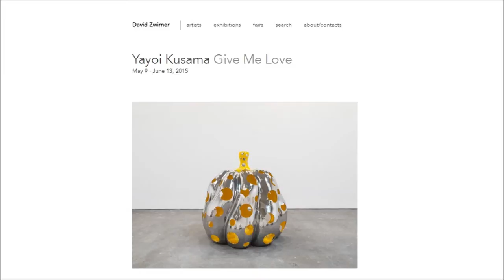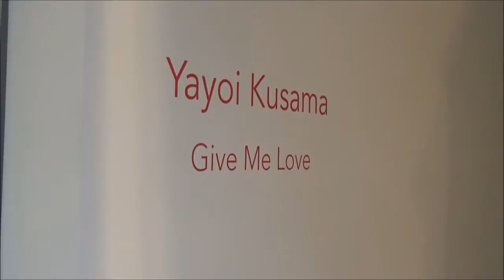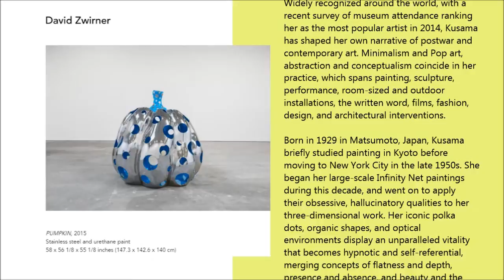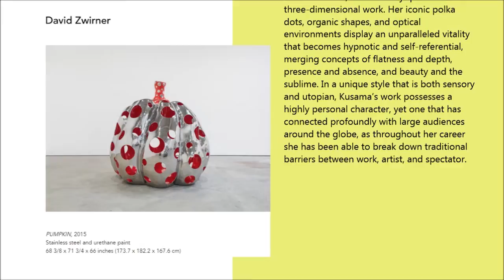DAVID ZWIRNER GALLERY - Yayoi Kusama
Opening reception: Saturday, May 9, 6 – 8 PM

David Zwirner is pleased to present Give Me
Love, the gallery’s second exhibition with
Yayoi Kusama in New York. On view in two
spaces, 519 and 525 West 19th Street, will be
new paintings from the celebrated My Eternal
Soul series, new polka-dotted pumpkin
sculptures, and the artist’s seminal installation
The Obliteration Room from 2002.

Widely recognized around the world, with a
recent survey of museum attendance ranking
her as the most popular artist in 2014, Kusama
has shaped her own narrative of postwar and
contemporary art. Minimalism and Pop art,
abstraction and conceptualism coincide in her
practice, which spans painting, sculpture,
performance, room-sized and outdoor
installations, the written word, films, fashion,
design, and architectural interventions.

Born in 1929 in Matsumoto, Japan, Kusama
briefly studied painting in Kyoto before
moving to New York City in the late 1950s. She
began her large-scale Infinity Net paintings
during this decade, and went on to apply
their obsessive, hallucinatory qualities to her
three-dimensional work. Her iconic polka
dots, organic shapes, and optical
environments display an unparalleled vitality
that becomes hypnotic and self-referential,
merging concepts of flatness and depth,
presence and absence, and beauty and the
sublime. In a unique style that is both sensory
and utopian, Kusama’s work possesses a
highly personal character, yet one that has
connected profoundly with large audiences
around the globe, as throughout her career
she has been able to break down traditional
barriers between work, artist, and spectator.